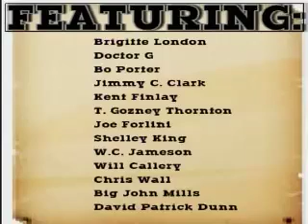Joe Forlini - An Outlaw Afternoon in Luckenbach